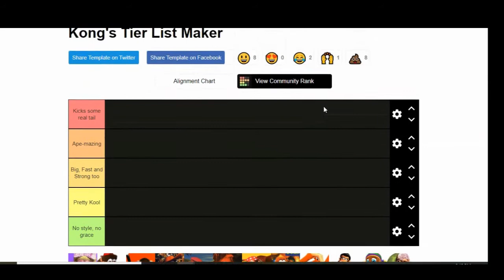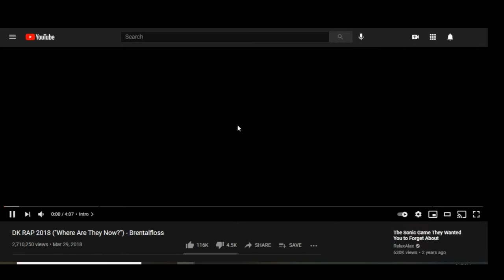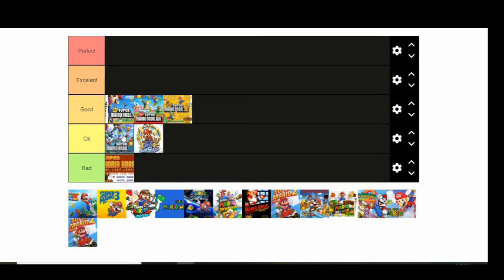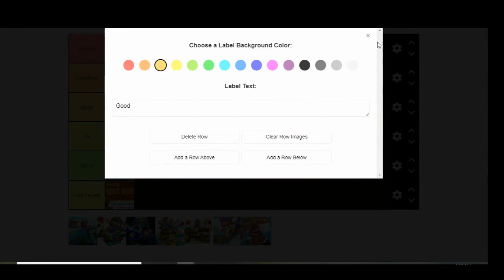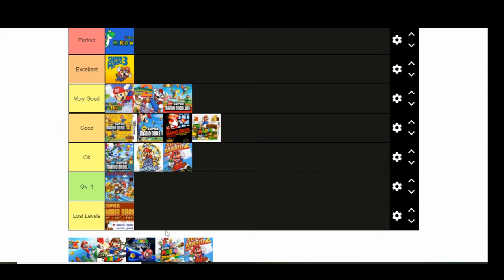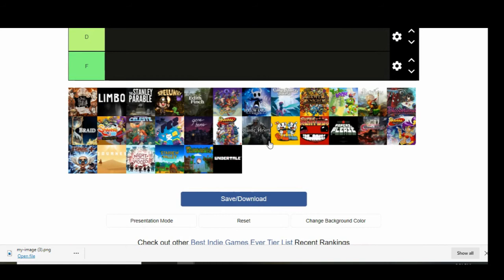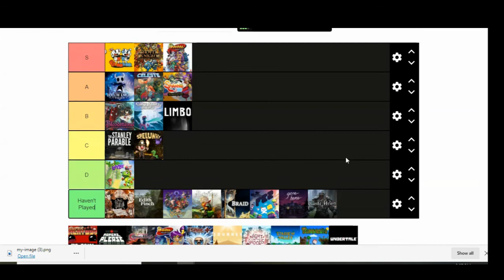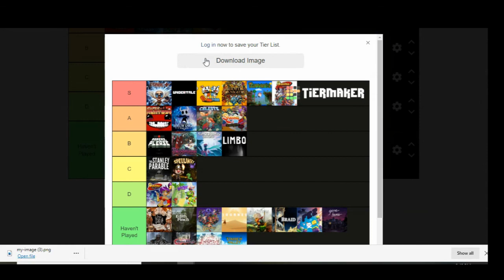Making Some Tier Lists With Roboduck (DKC Characters, Mainline Mario Games, Indie Games)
Timestamps:
0:00 - Donkey Kong Characters Tier List
6:14 - Mainline Mario Games Tier List
18:00 - Indie Games
Snowdin
Some song from Super Meat Boy